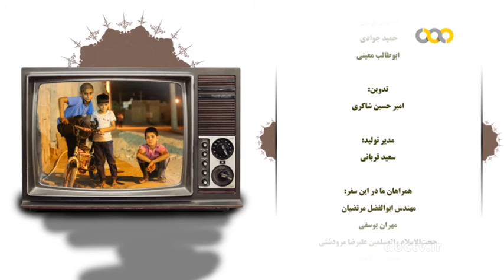مرکزی 6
عطار نیشابوری
اهنود گات هات ۳۱ - بند ۱۱ می گوید:
پیوند با ما  Keep in touch